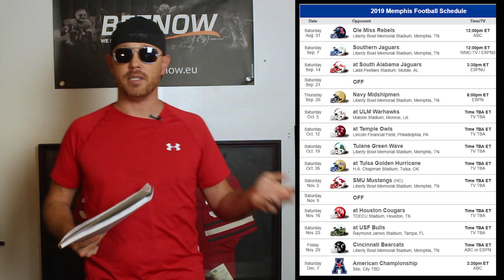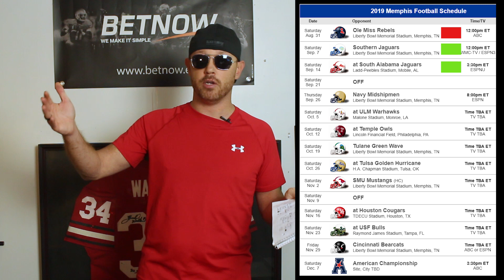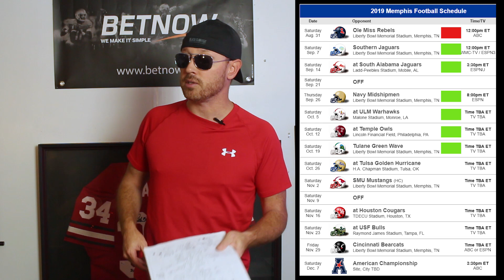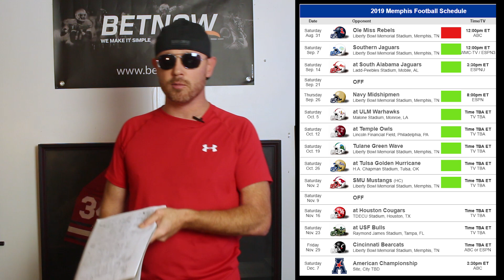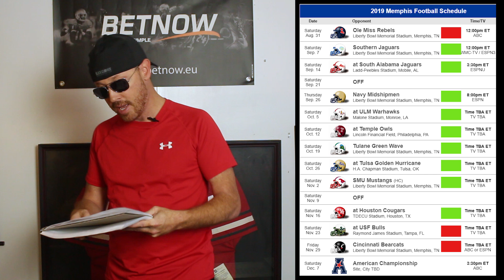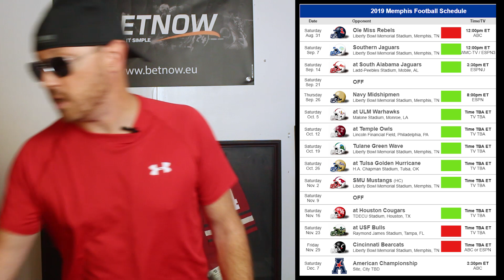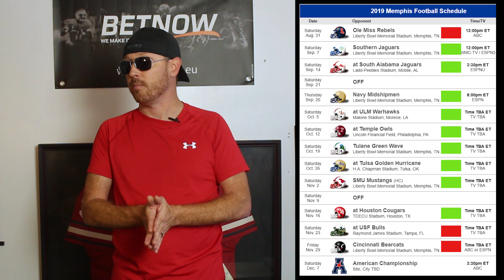2019 MEMPHIS TIGERS SEASON PREDICTIONS AND PREVIEW | GAME BY GAME